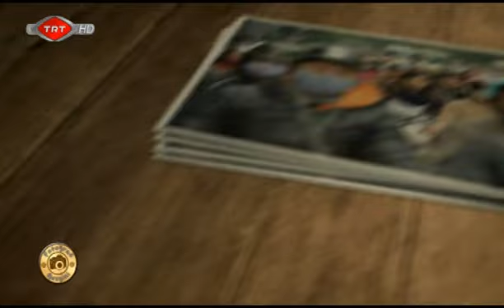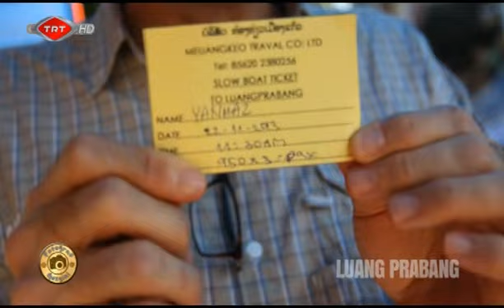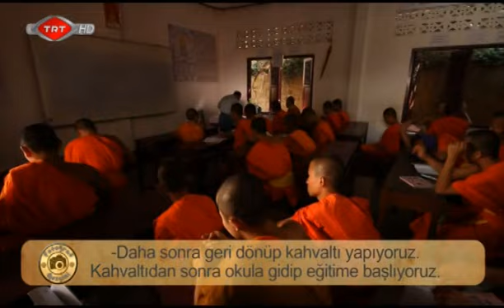Fotoğraf Gezgini 2. Bölüm Luang Prabang - Laos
Niko Guido ve gezginlerin Uzak Doğu serüveni.